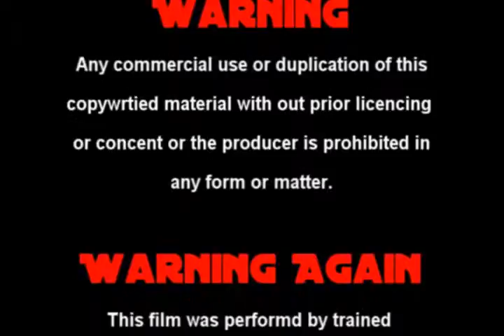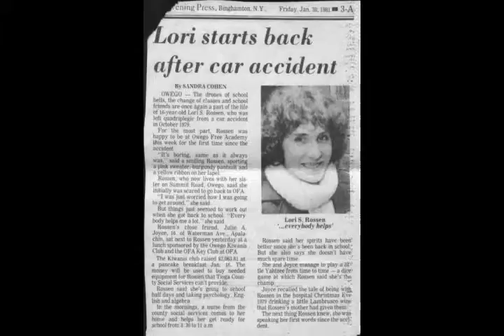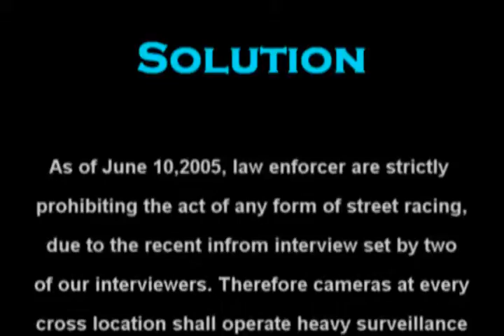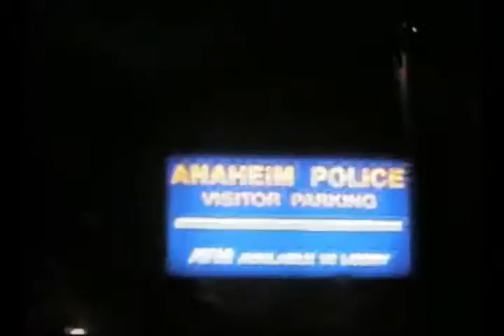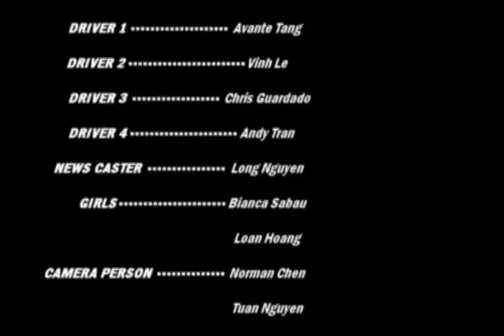Young and Restless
OHS Class of 2006 US History end of the year project... lol